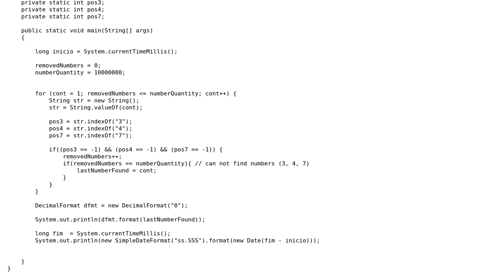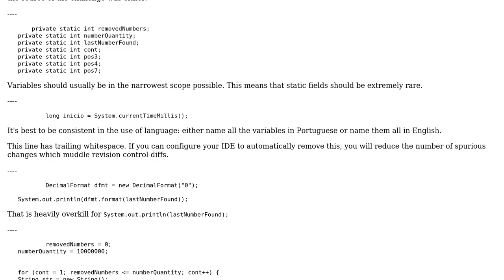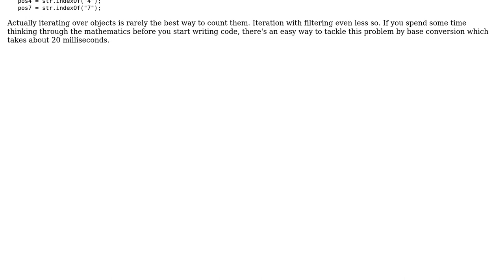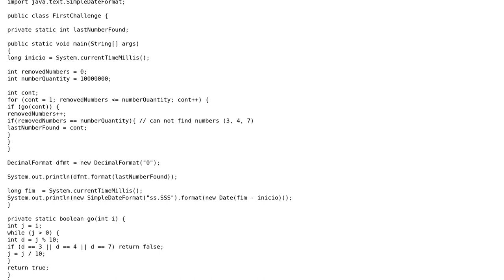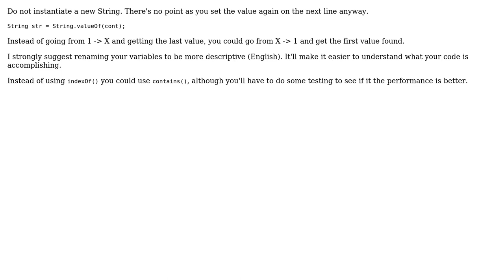Code Review: Find the thousandth integer without the digits 3, 4, and 7 (4 Solutions!!)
Code Review: Find the thousandth integer without the digits 3, 4, and 7

With thanks & praise to God, and with thanks to the many people who have made this project possible! | Content (except music & images) licensed under CC BY-SA | Music | Images & others | With thanks to user Peter Taylor user Lothar user Gabriel user dustytrash user Donald.McLean user 200_success and the Stack Exchange Network Trademarks are property of their respective owners. You are responsible for your own actions.